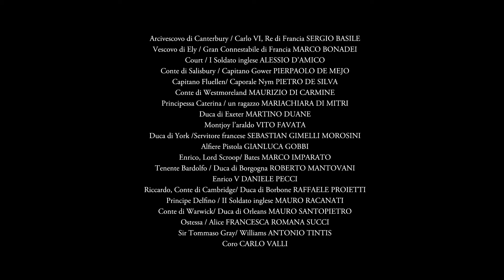Enrico V "Rex Tua Vis" - Patrizio Maria D'Artista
Enrico V di William Shakespeare
Traduzione, adattamento e regia di Daniele Pecci

Musica: "Rex Tua Vis" tratta dalla colonna sonora dello spettacolo "Enrico V" composta da Patrizio Maria D'Artista

Foto di scena di Tommaso La Pera

Silvano Toti Globe Theatre, direzione artistica di Gigi Proietti
Una produzione Politeama Srl.

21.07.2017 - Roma